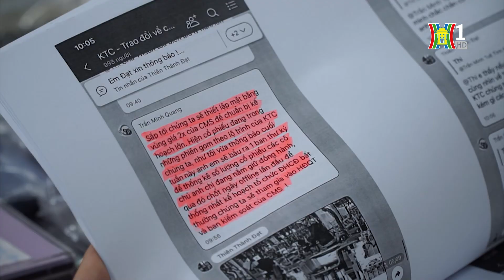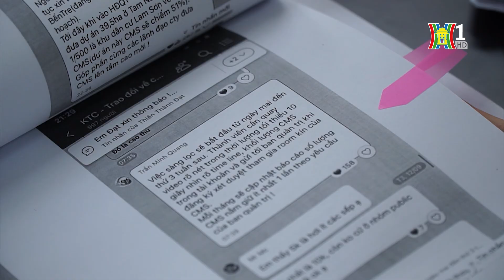Thủ đoạn thao túng mã cổ phiếu chứng khoán | Bản tin 141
Phòng Cảnh sát kinh tế - CATP Hà Nội phối hợp cùng Cục An ninh mạng và phòng, chống tội phạm sử dụng công nghệ cao - Bộ Công an vừa triệt phá một ổ nhóm thao túng thị trường chứng khoán mã cổ phiếu. Trong đó, bằng hình thức thổi giá “cổ phiếu”, sử dụng nhiều tài khoản để liên tục tung hô, lôi kéo các nhà đầu tư mua cổ phiếu CMS, Trần Bình Minh (sinh năm 1982, trú tại phường Thượng Đình, quận Thanh Xuân) cùng 6 đồng phạm thu lời bất chính từ nhà đầu tư khoảng 10 tỷ đồng.